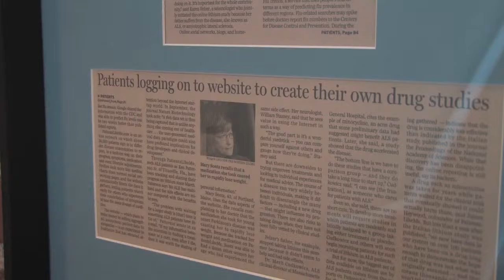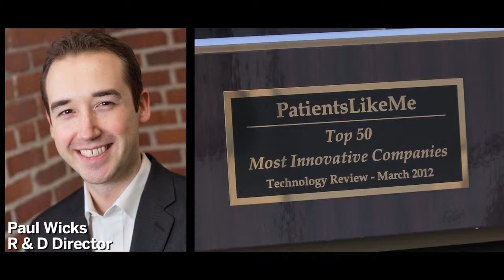The Innovators: Patients Like Me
Innovation combined with data takes a whole new step forward in the company known as Patients Like Me. James Heywood and his co-founders realized the power of connecting and building support in a social networking site for patients with the same or similar medical challenges and diseases.